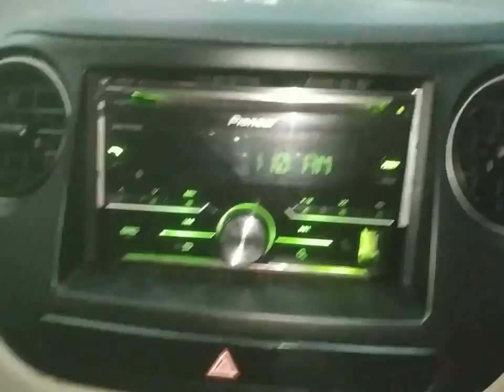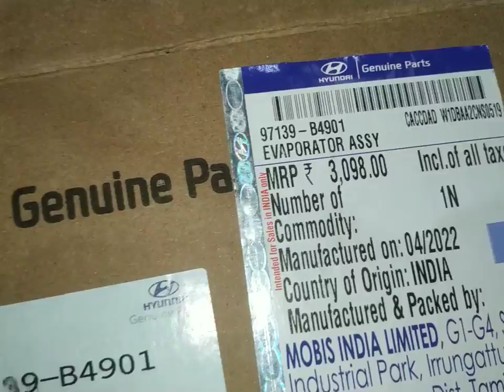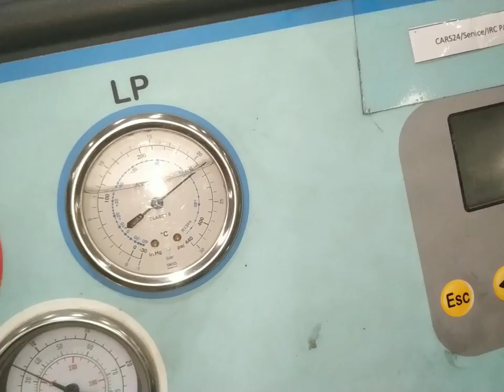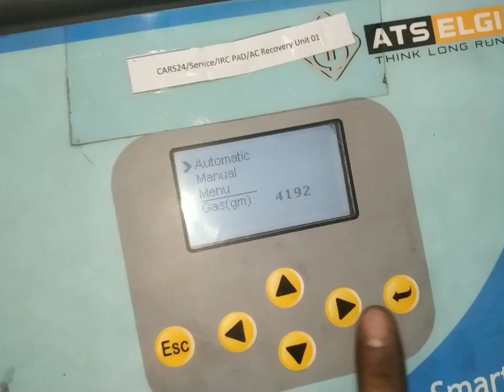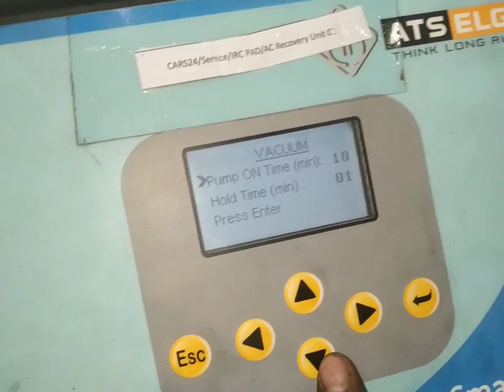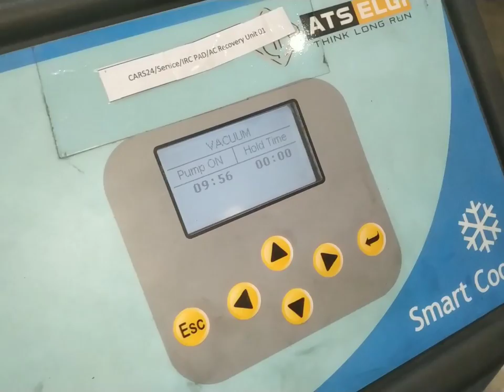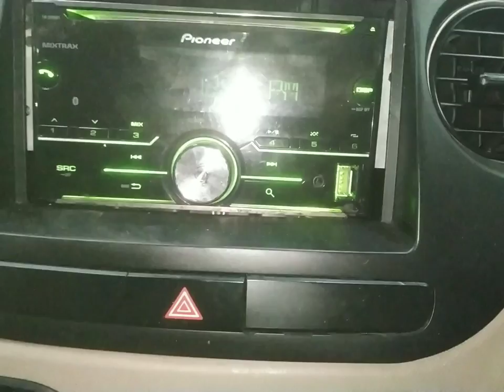grand i10 dashboard removal? hyundai i10 dashboard removal?hyundai grand i10 ac cooling coil replace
work

audi cars
mercedes-Benz cars
BMW cars
jaguar car
mitsubishi car
Aston Martin cars
Haval cars
Fisker cars
BYD cars
Datsun cars
Isuzu cars
OLA cars
McLaren cars
Bentley cars
Ferrari cars
Maserati cars
Bugatti cars
Tesla cars
MINI cars
Lamborghini cars
Lexus cars
Porsche cars
Rolls-Royce cars
Nissan cars
Volvo car
Citroen cars
Jeep cars
Renault cars
Land Rover cars
MG cars
Skoda cars
Volkswagen cars
Honda cars
Kia cars
Toyota cars
Mahindra cars
Tata cars
Hyundai cars

car detail
company name =hyundai
car name =venue
model=2016
fuels type=petrol